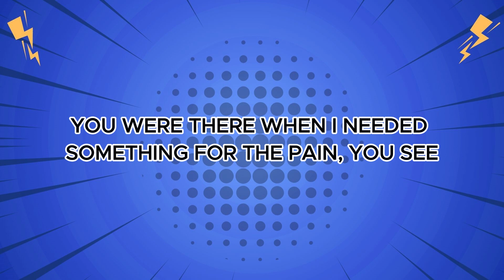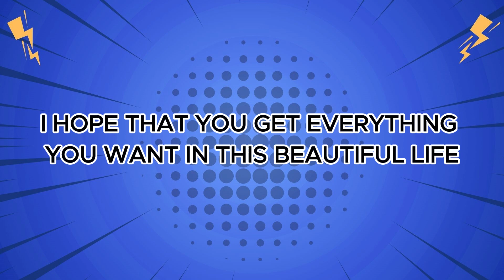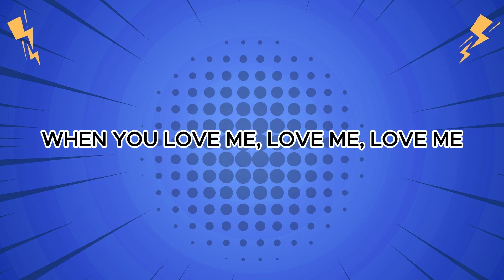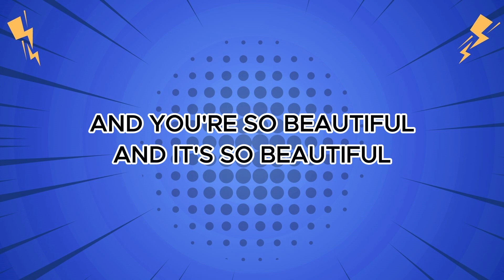Coldplay - Biutyful (Lyrics)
I hope that you get everything you want in this beautiful life
Change for your pocket
Someone for the night
I hope they name you a rocket and take you for a ride for free
And if they tell you you're nothing
Maybe you'd explain
To me, you're the summer sun after the rain
I'm nowhere else, I'm on top of the world, man
And it's so beautiful
And you're so beautiful
Watermelon moon, so happy you're alive
And I feel like a river, finally arrived at sea
'Cause when you love me, love me, love me
When you love me, love me, love me
I know I'll be on top of the world, man